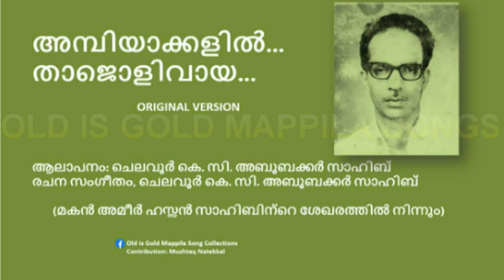Ambiyakkalil Taajolivaaya ~ Chelavoor K. C. Aboobacker Hits ~ Old is Gold Mappila Songs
അമ്പിയാക്കളിൽ താജൊളിവായ...
നബിയുള്ളാന്റെ പൂങ്കരളായ...
ബീവി ഖദീജ ഫാത്തിമാ...
ബീവി സുഹറാ ഫാത്തിമാ ...
ആലാപനം: ചെലവൂർ കെ. സി. അബൂബക്കർ സാഹിബ്
രചന സംഗീതം, ചെലവൂർ കെ. സി. അബൂബക്കർ സാഹിബ്
(മകൻ അമീർ ഹസ്സൻ സാഹിബിന്റെ ഗാനശേഖരത്തിൽ നിന്നും (പ്രത്യേകം നന്ദിയും കടപ്പാടും)